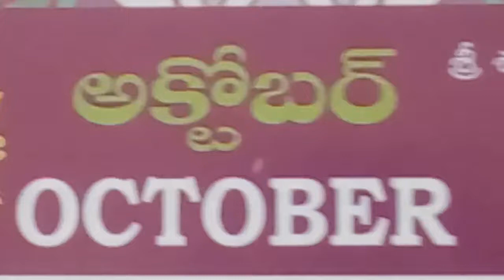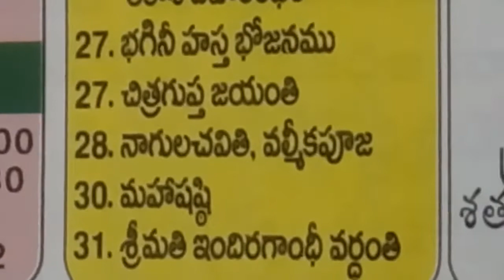Telugu Calendar - Hindu Festival Dates for October Month 2022 : October month Telugu Calendar Dates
calendar october with festivals 2022,
calendar telugu 2022 october today,
calendar telugu october today 2022,
more links.

2022 calendar october in telugu,
2022 october telugu calender days,
2022 october telugu calendar festivals,
2022 telugu calendar october month,
2022 october telugu calendar observances,
2022 october telugu calendar importance,
2022 october telugu calendar today importance,
2022 october month telugu calendar special,
2022 october important special days in telugu calendar,
2022 october telugu calendar daily wise results,
2022 october telugu calendar everyday results,
2022 october telugu calendar daily information,
2022 october Important special days in telugu calendar,
2022 october monthly telugu calendar general information,
2022 october daily telugu calendar general information,